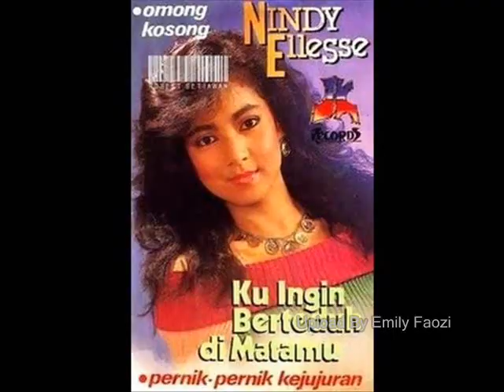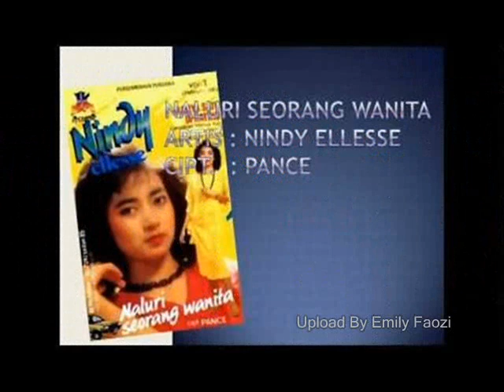Nindy Ellesse Badai Pasti Berlalu